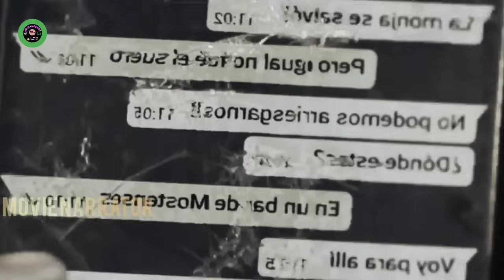KHANGDOUDABA THOUDOK BASE ON TRUE INCIDENT EXPLAIN IN MANIPUR